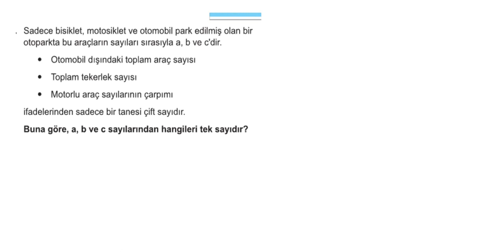9.BÖLÜM:SAYILAR 3.KUR SORU 6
9.BÖLÜM:SAYILAR 3.KUR SORU 6